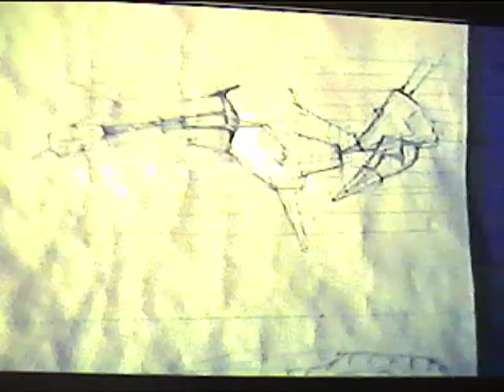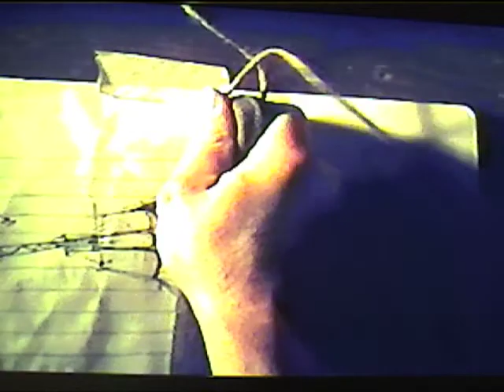Charles's Harriman Clock